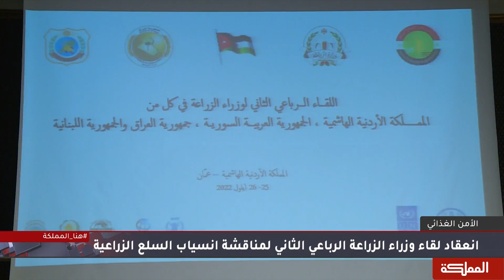السادسة | دعم عربي لاستضافة الأردن مرصدا إقليميا للأمن الغذائي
مدير البيئة والتغير المناخي برنامج الأمم المتحدة الإنمائي نضال العوران
الخبيرة في سلاسل التوريد العالمية الدكتورة مها الشيخ